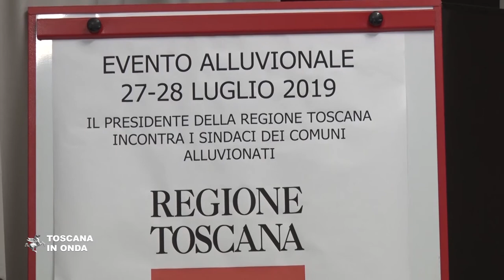Alluvione di luglio 2019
La Regione chiederà 31 milioni di euro al Dipartimento Nazionale della Protezione Civile per riparare ai danni causati dalle forti piogge che il 27 e il 28 luglio del 2019 hanno colpito le province di Arezzo e Siena. Due milioni necessari agli interventi per superare l'emergenza, oltre un milione per permettere la ripresa delle attività economiche e produttive danneggiate ed altri ventisette per mettere in cantiere gli interventi necessari a mitigare e ridurre il rischio nelle zone colpite per tutelare l'incolumità pubblica e privata.